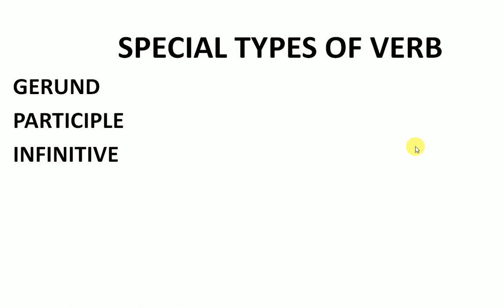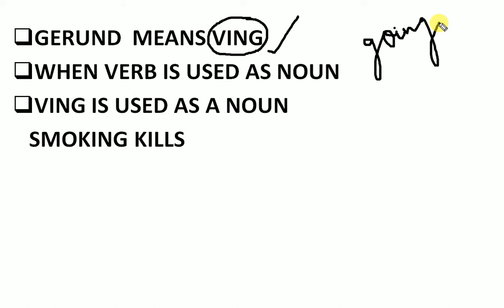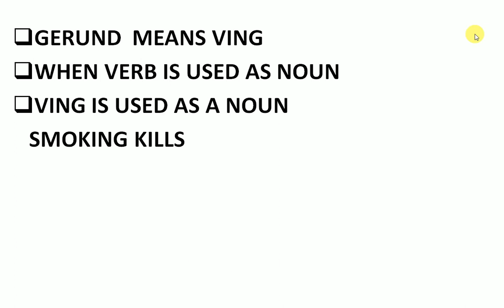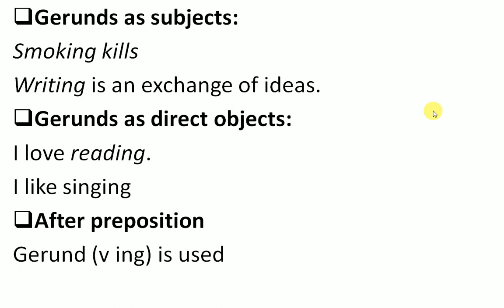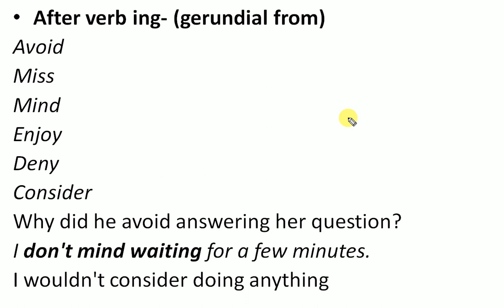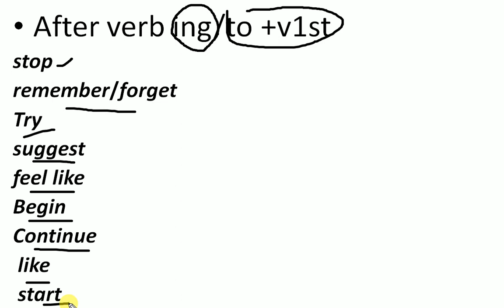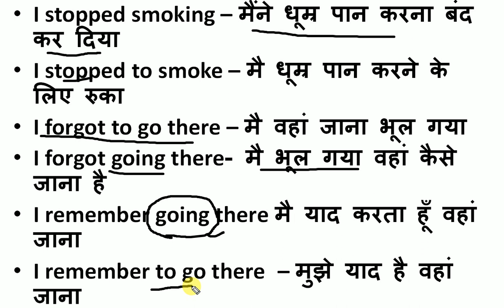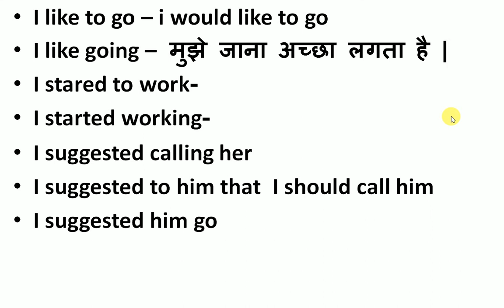GERUND || WHEN WHY AND HOW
Here you all will learn why  the question  of gerund  gets wrong and after watching this video your question related to gerund will not be wrong

SO WATCH IT COMPLETELY AND GET ALL PEROBLEM AWAY OF GERUND